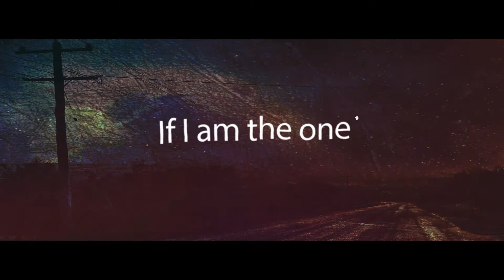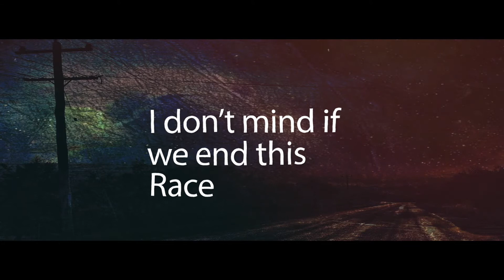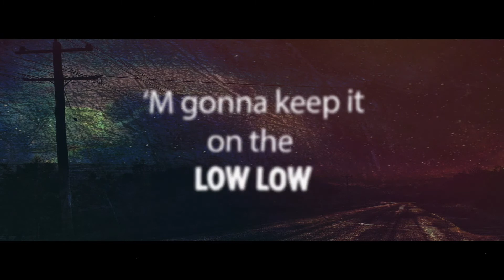Alan Shepard - All Night Long (Feat. Nelson Almeida)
Video por:

PaloAlto Pictures

¿Quieres ser parte de Howrec Music?

Music video by Alan Shepard performing All Night Long.